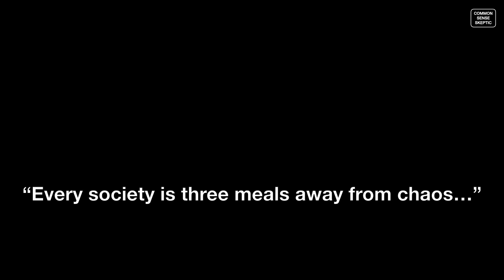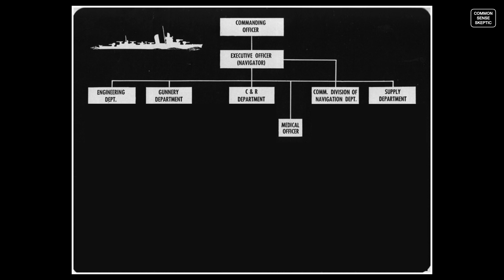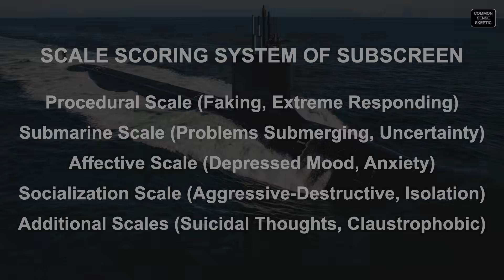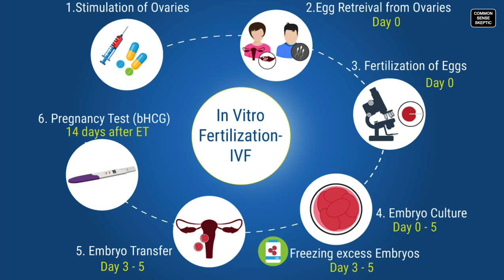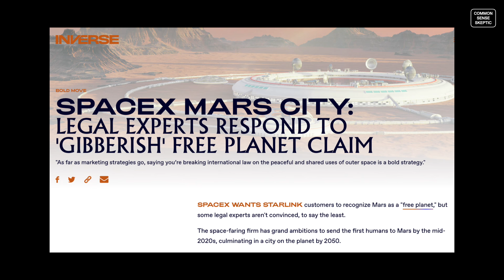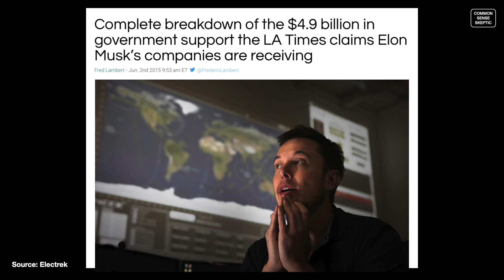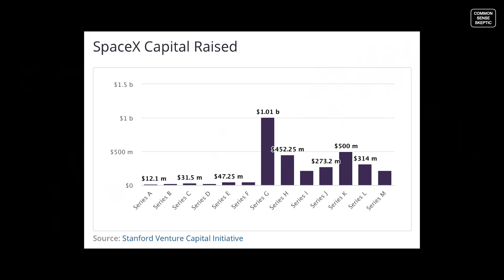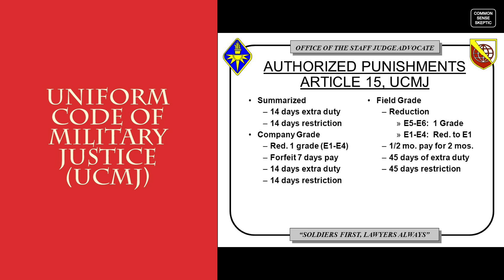COLONIZING MARS - Pt2 Society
A new life awaits you on Mars - do you have what it takes to accept the challenges of the Red Planet? What type of society awaits when the airlock is opened and you step outside your spaceship onto the Martian regolith?

Find out in this multi-part series!